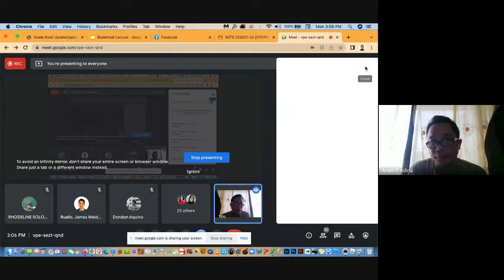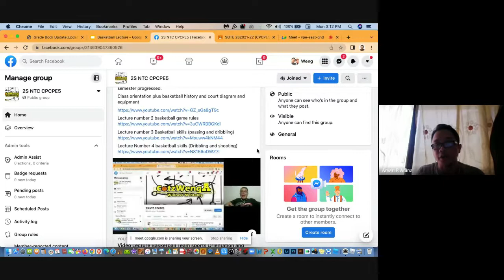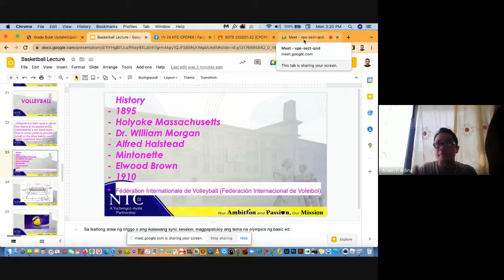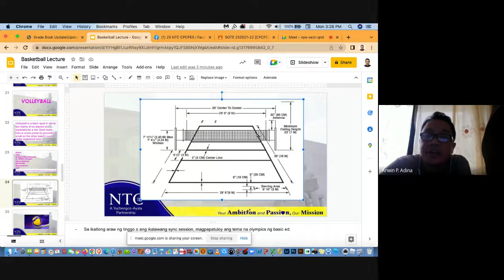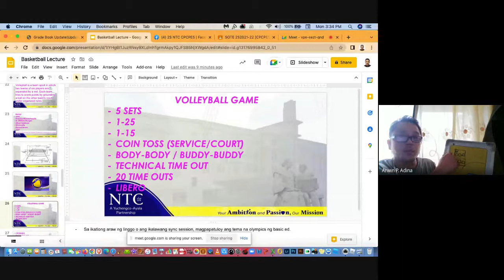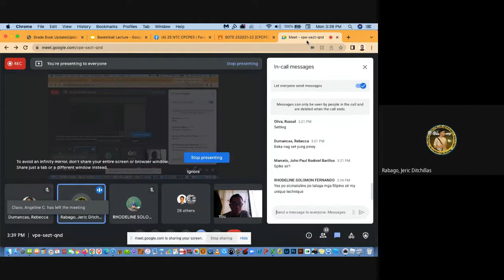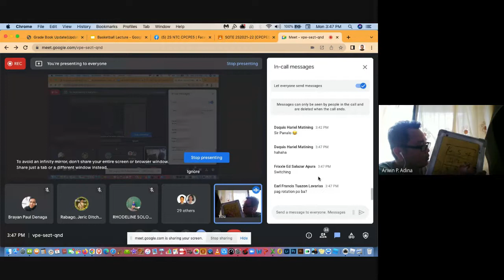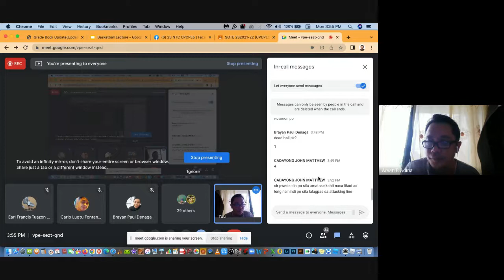lecture 5 volleyball History, dimensions, equipment and game NTC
NTC CPCPE5